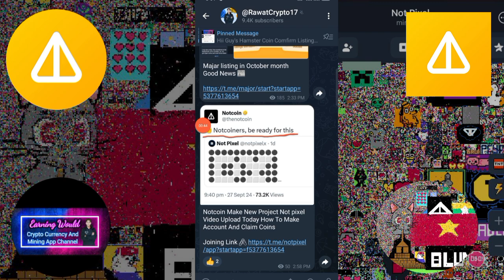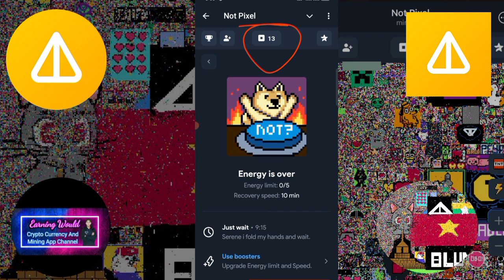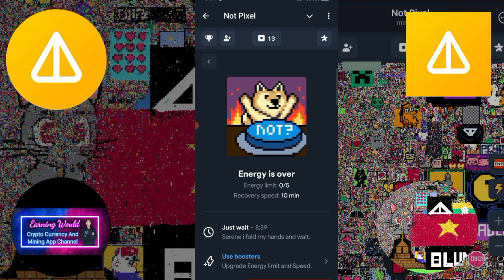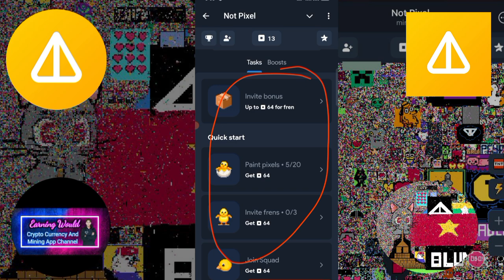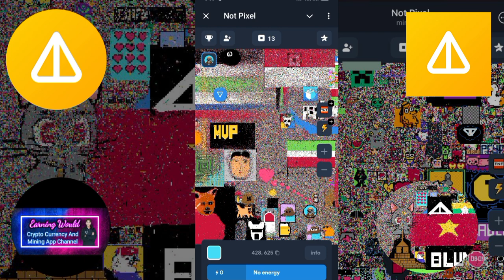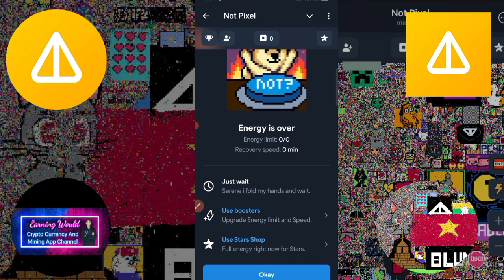Notcoin $3 USDT Price New Biggest Project By Notcoin Name Not Pixel 💸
Best Exchange Apps⬇️
1 Binance App Link 🔗

Other Topics:

airdrops
new airdrop
 airdrop crypto
crypto airdrop
Big Airdrop
one Airdrop
claim Airdrop
free USDT Airdrop
earning Airdrop